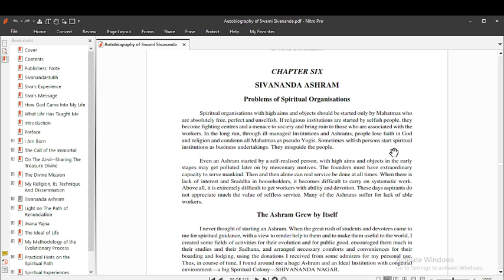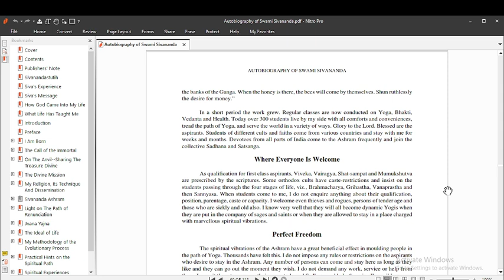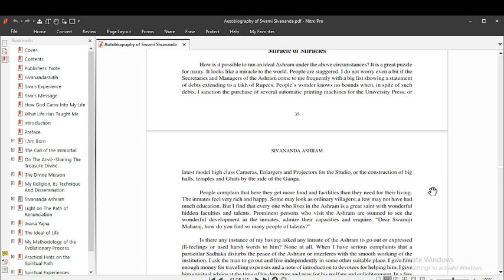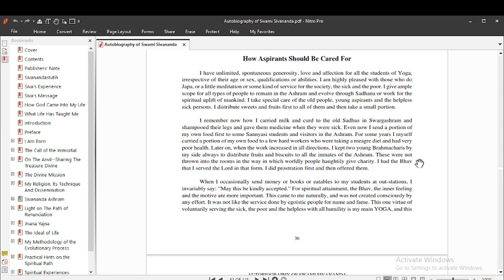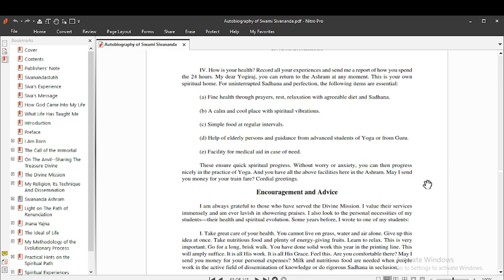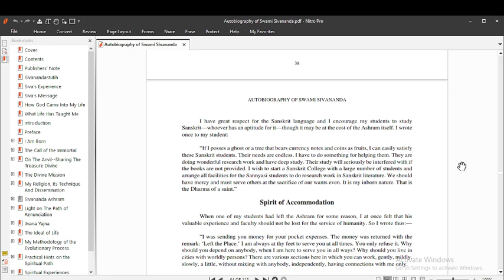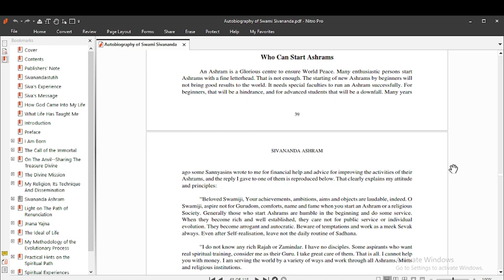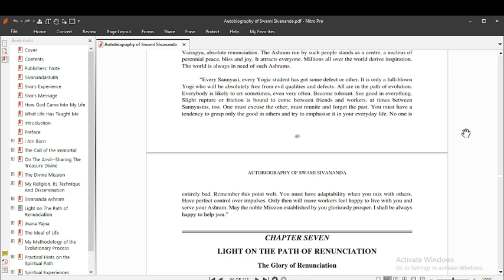part6, book name=Autobiography of Swami Sivananda,Chapter 13,video+audio book English only reading